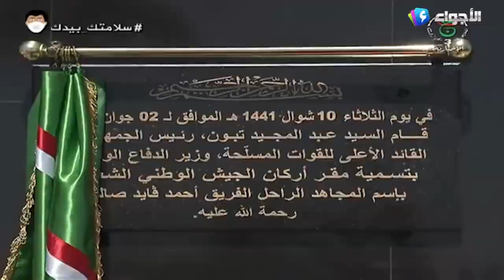الرئيس الجزائري تبون يزور مقر وزارة الدفاع وقيادة الجيش